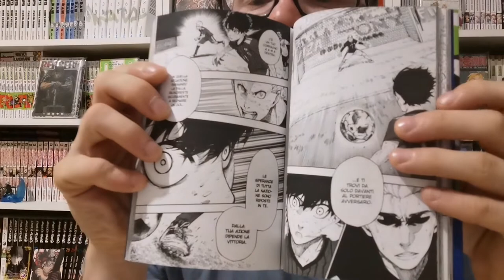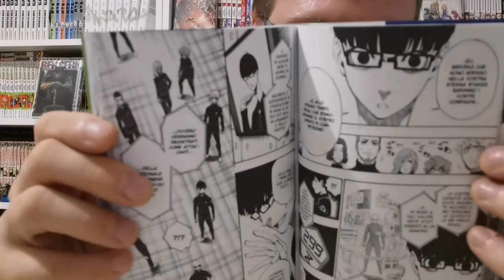cosa ne penso di blue lock